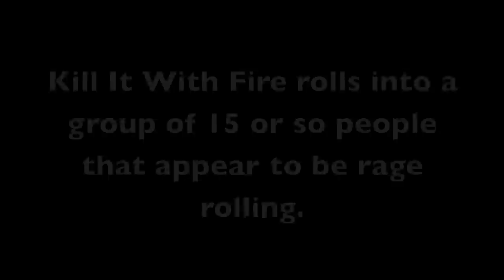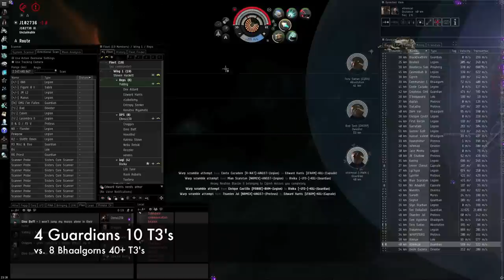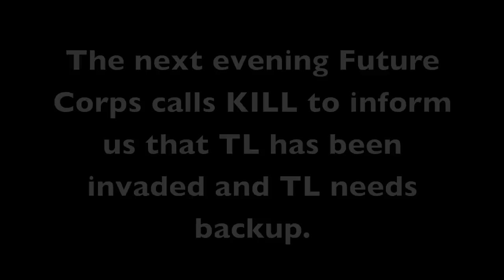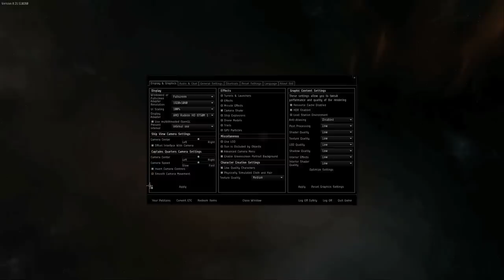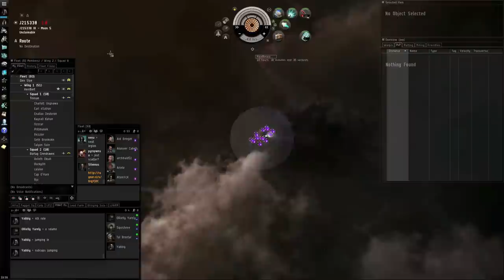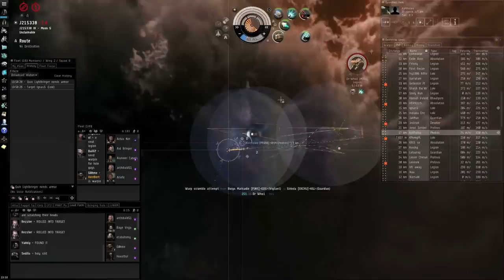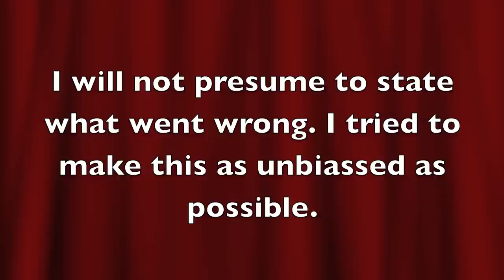Invasion of Transmission Lost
Songs Appear in order listed:
Levels - Avicii
Misty Mountains - Richard Armitage
Noor - Azam Ali
Warg Scouts - Richard Armitage
A thunder Battle - Richard Armitage
Far from home - Five Finger Death Punch